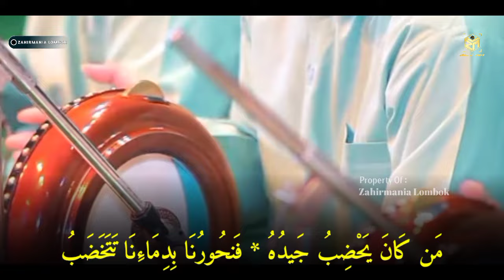Sholawat Merdu Azzahir Terbaru | Ya Abidal Haromain | Full Lirik Arab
sholawat merdu azzahir terbaru 2024, sholawat merdu ya abidal haromain terbaru azzahir 2024, sholawat pembuka ya abidal haromain azzahir versi Koplo terbaru 2024, sholawat Koplo ya abidal haromain azzahir terbaru 2024, sholawat enak didengar azzahir terbaru 2024.